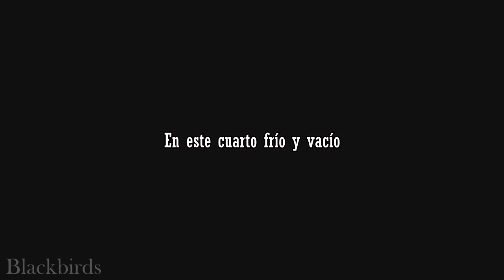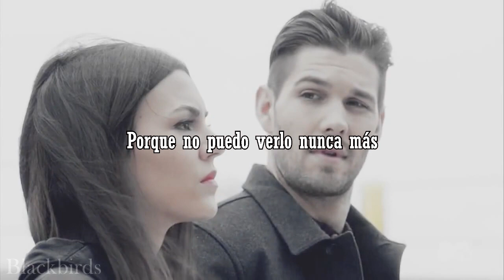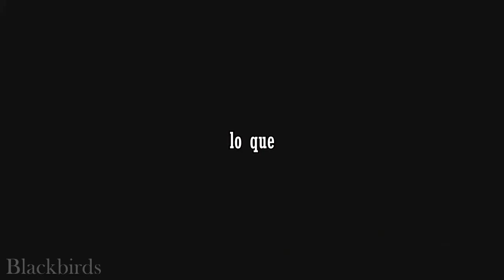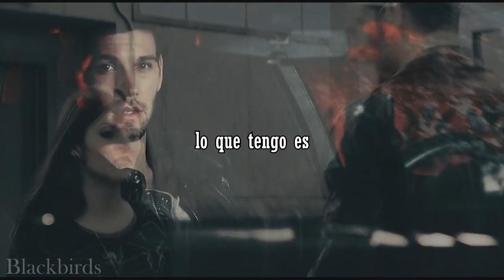Arrows to athens -Dust and Gold HD(Sub Español)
Serie: Eye Candy es una serie de televisión estadounidense de género dramático creada por Catherine Hardwicke y Jason Blum, basada en la novela del mismo nombre escrita por R. L. Stine.

♥Personajes: Tommy & Lindy - Dust and Gold